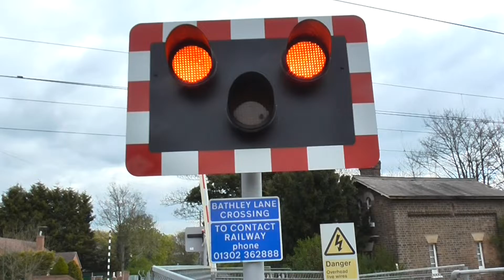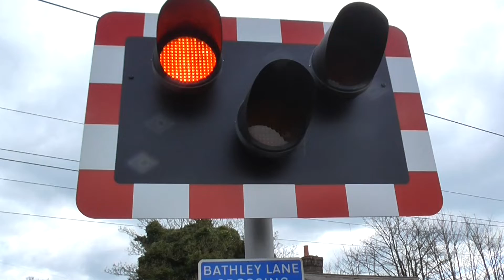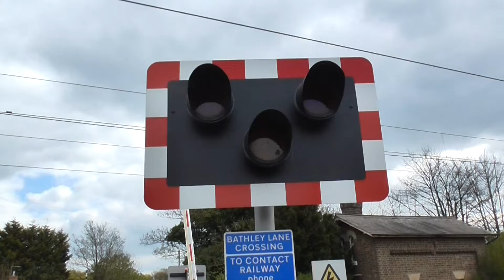Bathley Lane Level Crossing, Nottinghamshire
Bathley Level Crossing, Bathley, Nottinghamshire

Location: Bathley Lane, Bathley
Trains: Class 91 & Mk.4 DVT "Intercity 225" set (LNER)
             Class 91 & Mk.4 DVT "Intercity 225" set (LNER)

A level crossing located just off of the busy A1 on Bathley Lane just north of Newark-On-Trent in Nottinghamshire. This level crossing has loud alarms, LED warning lights and two full road width barriers made in 2017. The amber lights are also on for longer than usual here. This level crossing is on the busy ECML, so it is constantly lowering and raising for high speed rail movements.